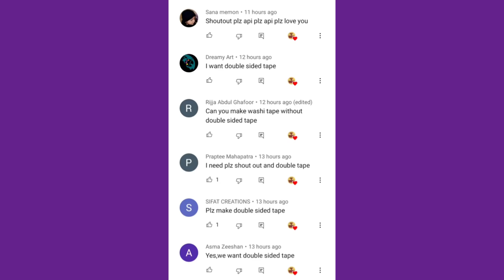Homemade Double sided Oddy tape 🌈how to make double sided tape at home/Make diy double tape at home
Diy Homemade Double sided tape - How to make double sided tape at home | Make double tap using cellotape...diy arts and crafts, lockdown timepass diy, diy art, twin tag art and crafts, twin tag channel, diy fun idea. !